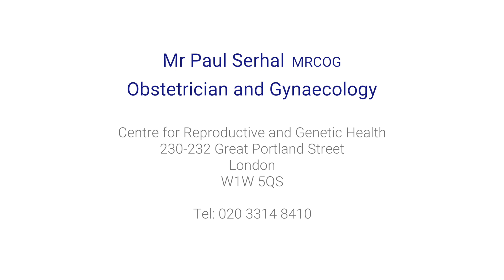Is egg retrieval for fertility treatment a painful procedure?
Egg retrieval for IVF treatment or egg freezing is a minor procedure carried out under light sedation, with little to no discomfort. If you are interested in egg freezing, make an appointment with Mr Paul Serhal, an expert fertility specialist